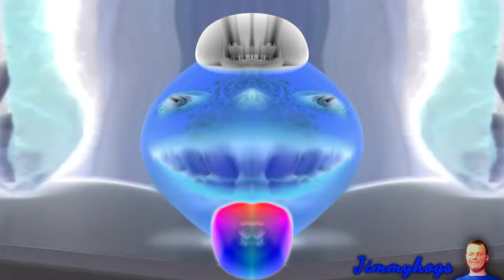Preview 2 Orange V3 Sparta Edit Effects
Man I didn't know @doparrot could actually cook! 😲
That other Chinese video will still be coming out tomorrow :p
Add me on Discord: Jimmyhogs#0001